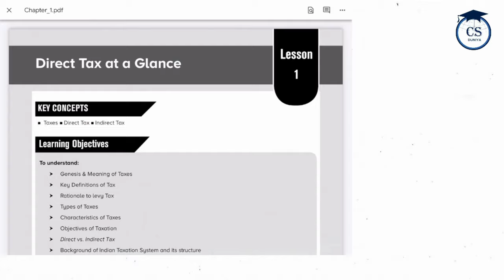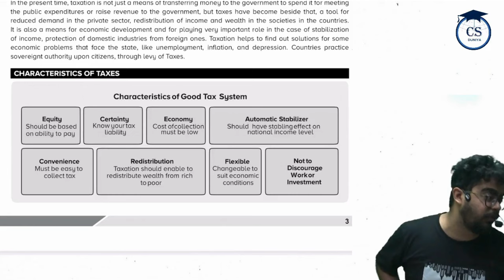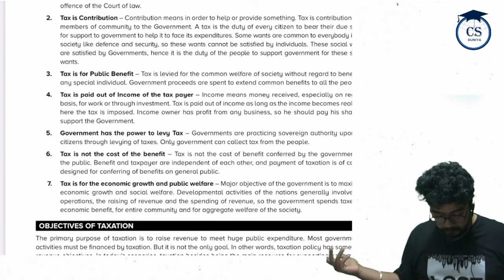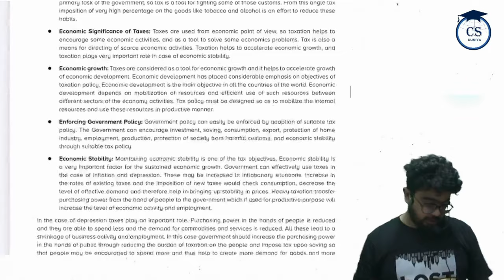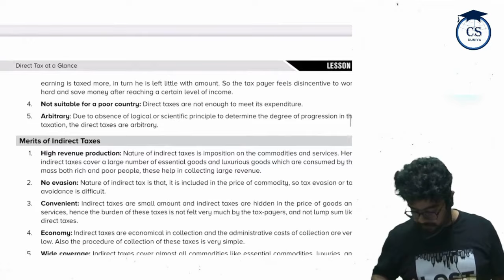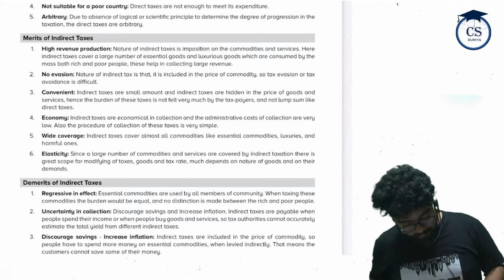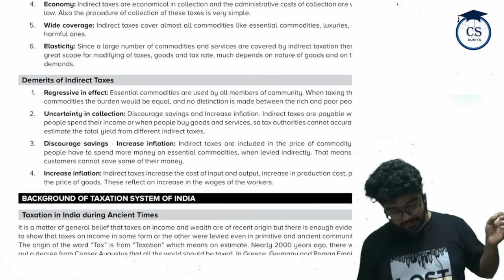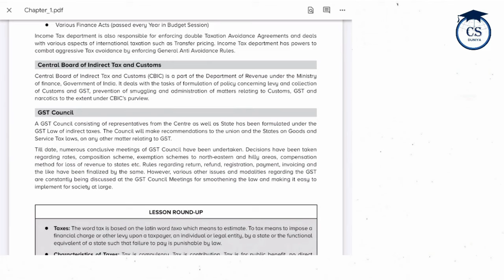CS Executive | Tax Laws | Chapter 1 | Direct Tax of Glance | Class 1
Hii Students.